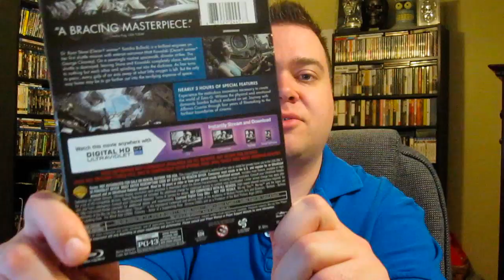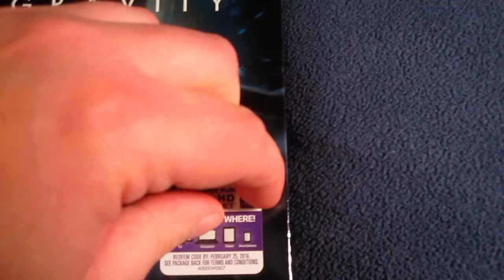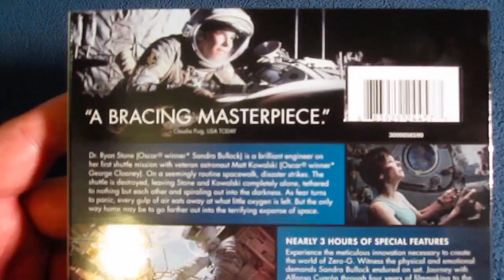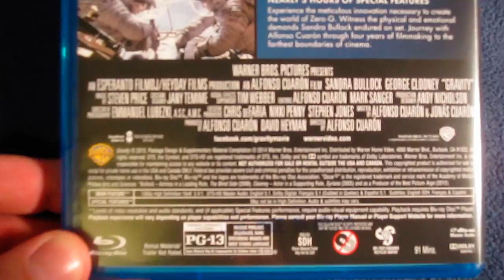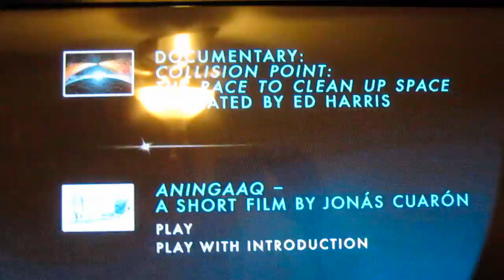Gravity Blu-Ray Unboxing Review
Own "Gravity" on Blu-ray 3D Combo Pack, Blu-ray Combo Pack, and 2-disc DVD Special Edition 2/25
WBShop.com

Synopsis;
Dr. Ryan Stone (Bullock) is a brilliant medical engineer on her first shuttle mission, with veteran astronaut Matt Kowalski (Clooney) in command. But on a seemingly routine mission, disaster strikes. The shuttle is destroyed, leaving Stone and Kowalski completely alone—tethered to nothing but each other and spiraling out into the darkness. The deafening silence tells them they have lost any link to Earth...and any chance for rescue. As fear turns to panic, every gulp of air eats away at what little oxygen is left.
But the only way home may be to go further out into the terrifying expanse of space.

"Gravity"  was written by Alfonso Cuarón and Jonás Cuarón and produced by Alfonso Cuarón and David Heyman (the "Harry Potter" films), with Chris deFaria, Nikki Penny and Stephen Jones serving as executive producers.

AWARDS;

"Gravity" has earned numerous major honors to date, including Golden Globe Awards for Best Picture and Best Director; Critics' Choice Awards for Best Director and Best Actress in an Action Movie (Bullock); and the DGA Award for Outstanding Directorial Achievement.  In addition, the film earned ten Academy Award® nominations, including Best Picture, Best Actress (Bullock), Best Directing and Best Visual Effects; and 11 BAFTA Award nominations, including Best Picture, Best Director, Best Original Screenplay and Best Actress (Bullock).  (Oscars and BAFTA Awards not yet announced.)

BLU-RAY AND DVD ELEMENTS;

"Gravity" Blu-ray 3D Combo Pack, Blu-ray Combo Pack and 2-Disc Standard Definition DVD Special Edition contain the following special features:
·         Collision Point: The Race to Clean Up Space (Narrated by Ed Harris)
·         Aningaaq - A short film by Jonás Cuarón
·         Gravity Mission Control
·         Shot Breakdowns
·         Sandra's Surprise!

BASICS;

PRODUCT                                                                            SRP
Blu-ray 3D Combo Pack                                                         $44.95
Blu-ray Combo Pack                                                               $35.99
2-disc Amaray (WS)                                                               $28.98

Street Date: February 25, 2014
DVD Languages: English, Latin Spanish, Canadian French
BD Languages: English, Latin Spanish, Canadian French, Brazilian Portuguese
DVD Subtitles: English SDH, Latin Spanish, Parisian French
BD Subtitles: English SDH, Latin Spanish, Parisian French, Brazilian Portuguese
Rating: PG-13 for intense perilous sequences, some disturbing images and brief strong language
DLBY/SURR   DLBY/DGTL   [CC]
"Gravity shows us the glory of cinema's future."

— Richard Corliss, TIME

"It's an experience none of us could have dreamed of until now."

— Joe Morgenstern, The Wall Street Journal

DON'T LET GO WHEN
Gravity
ARRIVES ONTO BLU-RAY 3DÔ COMBO PACK, BLU-RAYÔ COMBO PACK, 2-DISC DVD SPECIAL EDITION and DIGITAL HDÔ
ON FEBRUARY 25 FROM
WARNER BROS. HOME ENTERTAINMENT

Blu-ray Combo Packs and 2-disc DVD Special Edition include hours of new bonus features!

Directed by
Alfonso Cuarón Writing Credits
Alfonso Cuarón ...  (written by) &
Jonás Cuarón ...  (written by)
 George Clooney ...  (script collaborator) (uncredited)
Steven Price Cinematography by
Emmanuel Lubezki ...  director of photography

special effects , visual effects